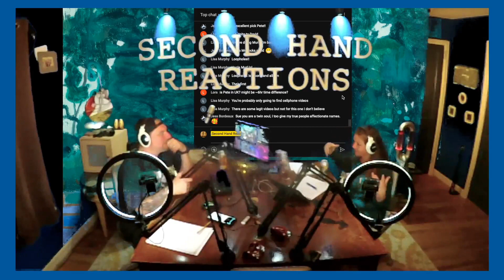'Bowlegged Beautiful' by The Murlocs | REACTION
We listen to Bowlegged Beautiful. Sue is left speechless by The Murlocs.

Timecodes:
00:00 intro
00:25 bababows
00:54 reaction
04:35 final thoughts